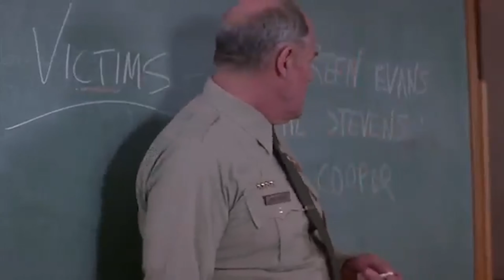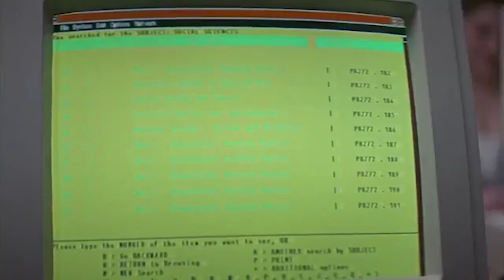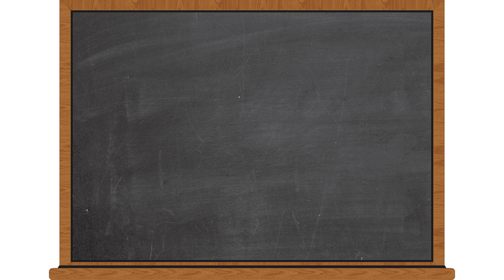Scream Look Back | Scream 2 (1997)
Special thanks to my Patreons: James B, Simon, Daryl, Sharon, Ser Ga Reth of House Beverage, Jan, Elizabeth, Dillon, Andreas, Worthatron, Wee Frongo, Jack, Euan, James D, David R, David L, Connor, Emily, Gareth, Stephen, Bfhrt, Aidan, Matthew, Michael B, Jonny, Andrew, Matt, Alex, Phillip, Graham, James C, Shona, Z is for Zed, Chris, Ricky, Lee M, Silonic, Rebecca, Nathan, GPlumbob, Jake, Josh, Evil, Mark M, Scotty, Sara, Callum, Carl, Jasmine, Paul, Ged, Sidney, Rob, Dominic A, Rosemary, Dominic B, Christopher, Quaid, Susan, Callum, Moss, Bakura, Liz, Sundeep, Lee P, Gary, Mark W, The Eclectic Penguin, Liam, Xoda, and Nick for supporting the channel!